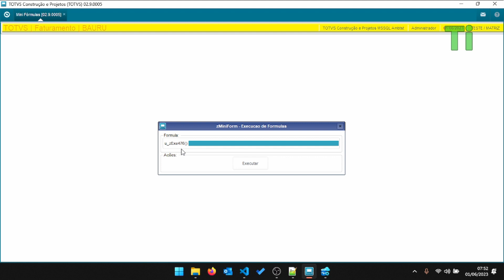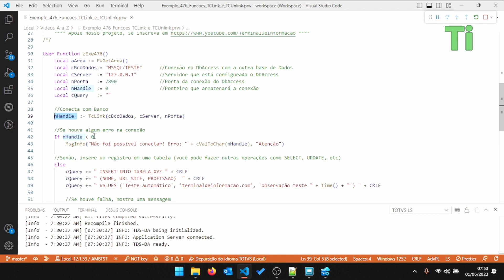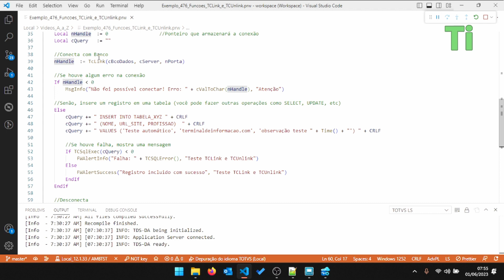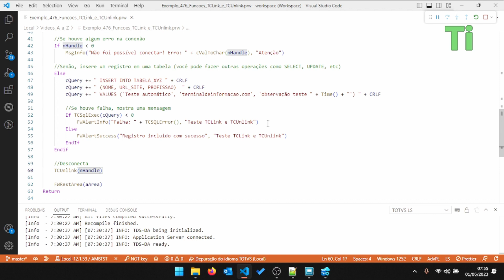Conectando em outra base de dados com TCLink e TCUnlink - Maratona AdvPL e TL++ 476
Nesse vídeo demonstraremos a utilização das funções TCLink e TCUnlink, que servem para realizar a conexão com outra base de dados configurada no DbAccess.